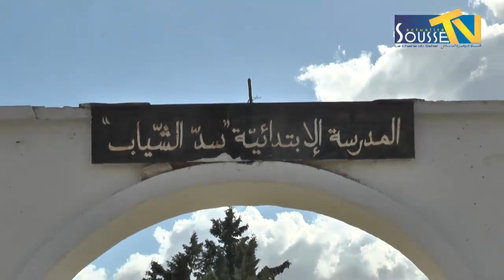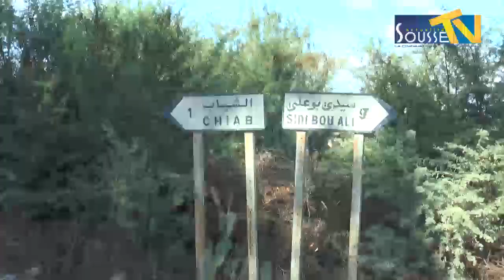المدرسة الابتدائية سد الشياب بالقلعة الكبرى